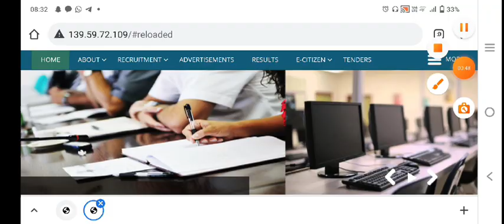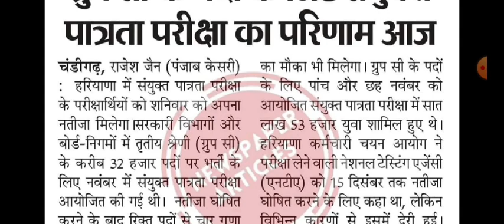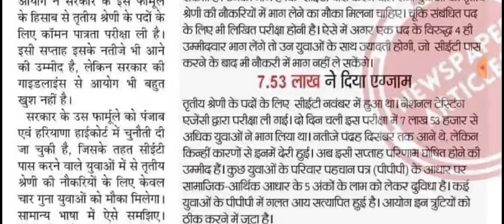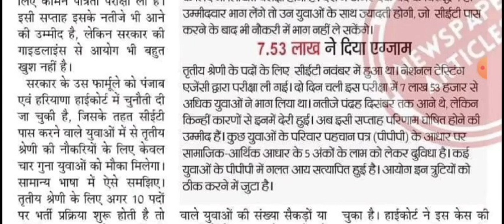HSSC CET RESULT | HSSC CET RESULT आज होगा जारी | सुबह सुबह धमाकेदार CET RESULT UPDATE